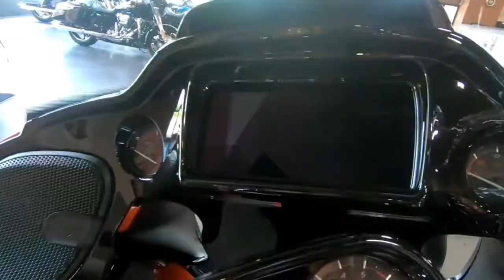2022 ALL NEW HARLEY DAVIDSON CVO ROAD GLIDE LIMITED Walkaround harley davidson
2022 LINEUP HARLEY DAVIDSON CVO ROAD GLIDE LIMITED Walkaround#harley davidson @SimpleOtoAll the features you need for a comfortable and safe trip.
 HD Touring Chassis Daymaker LED headlights .  and bright LED lighting for increased visibility Improved Corner Safety.Peak torque and new displacement with the factory-installed powertrain.  Precision oil/air cooler.  126 feet.  torque at 3750 RPM.  The tuned heavy breather intake and high-flow exhaust maximize engine performance, a boost you can feel with every turn of the throttle#harleydavidson @SimpleOto